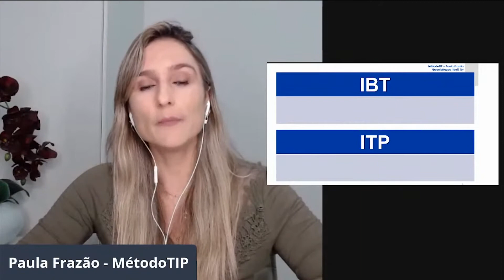ESSE É O LOCAL CORRETO PARA SE INFORMAR SOBRE A PROVA DO TOEFL!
Com tanta informação espalhada na internet, eu destaco neste vídeo a importância de sanar as suas dúvidas sobre o TOEFL dentro dos sites oficiais da ETS. Saiba quais são eles

Atenção: aqui NÃO tem aulas de Inglês. Eu te ensino Estratégias para dar um SALTO no seu SCORE DO TOEFL, com o Inglês que você JÁ TEM!

Venha para o meu Workshop TOEFL SOCORRO e saiba tudo sobre Estratégias para dar um SALTO no seu SCORE, com o Inglês que você já tem! Acesse